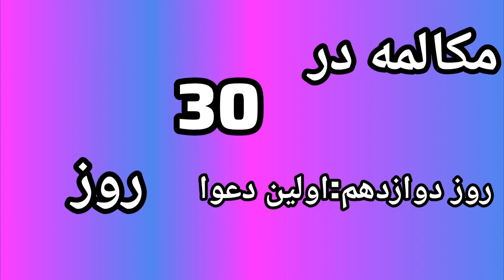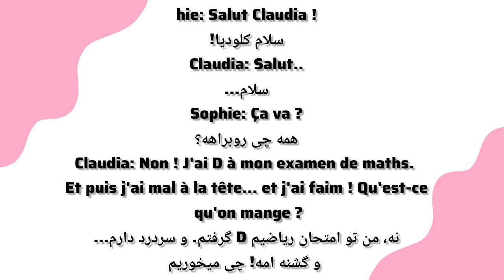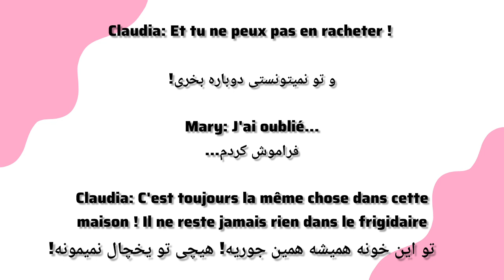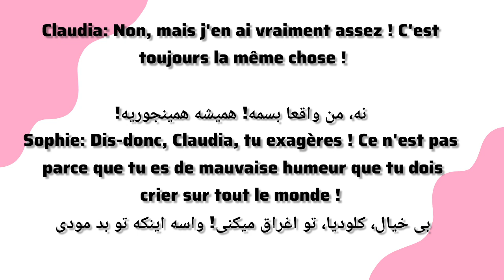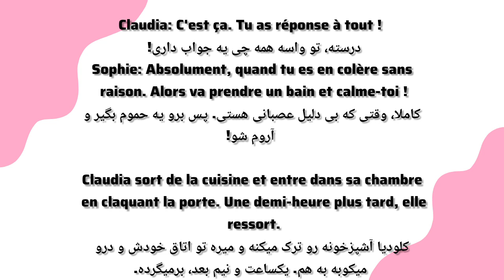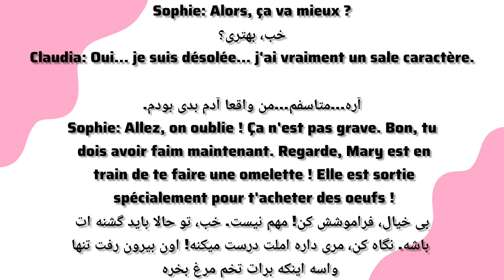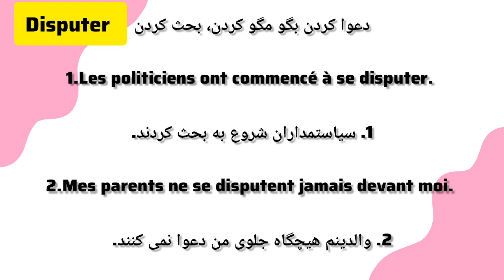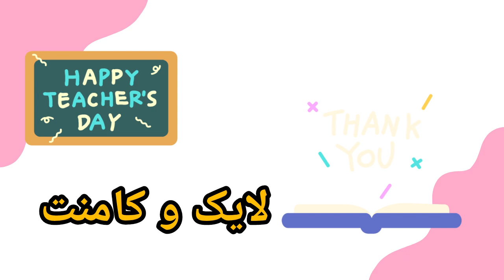آموزش زبان فرانسه سطح A1- A2؛ مکالمه فرانسه در 30 روز،روز دوازدهم اولین دعوا با تست پایان ویدئو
بهترین روش یادگیری مکالمه فرانسوی این است که این زبان را با زندگی روزمره‌تان یکی کنید. اما چطور می‌توانید این کار را انجام دهید؟

یادگیری زبان فرانسه گرامر و واژگان با تکرار بسیار نتیجه بخش‌تر خواهد بود و این تکرار به این معنی است که در طول روز تمام واژگان و گرامری که یاد گرفته‌اید را در شرایط واقعی استفاده کنید. برای مثال می‌توانید از روش‌های زیر کمک بگیرید:

لیست خرید روزانه‌تان را به زبان فرانسوی بنویسید.

در خیابان، مترو یا کتابخانه، هر شیئی که می‌بینید، معادل فرانسوی آن را در ذهنتان مرور کنید.

یک دفتر یادداشت بردارید و برنامه روزانه خود را به زبان فرانسه بنویسید. این کار را انجام دهید حتی اگر دست و پا شکسته می نویسید.

کپشن عکس‌ها و فیلم‌هایتان در شبکه‌های اجتماعی را علاوه بر معادل فارسی، به صورت فرانسه نیز بنویسید.
با پیوستن به کانال زیر از طریق لینک زیر من را در ارائه هر چه بیشتر و بهتر دروس یاری کنید

و این هم پیج اینستا برای شما عزیزان علاقمند به ویدئوهای کوتاه آموزشی

در این کانال آموزش زبان فرانسه گام به گام و برای مبتدی ها از صفر و پایه تا پیشرفته برای سطوح بالاتر آموزش داده می‌شود.این آموزش‌ها از مبتدی تا پیشرفته با بهره گیری از بهترین  و جدیدترین متد  اموزشی دنیا تدریس میشود. اموزشی  جامع و کامل با تکنیکهای کاربردی و مهم که یادگیری سریع شما را در منزل سبب می‌شود. # اموزش_ زبان_ فرانسه_ صفر_ تا_ صد# یادگیری_ سریع_ فرانسه_ در_ منزل # قیود_ فرانسه# مکالمه_ فرانسوی #  انواع_صفات_فرانسوی

من مهسا مرادی هستم.کارشناس ارشد  زبان و ادبیات. فرانسه از دانشگاه فردوسی مشهد همانطور که میدانید از لحاط سطح زبان فرانسه بعد از دانشگاه تهران رتبه دوم را در  سطح کشور از لحاظ سواد علمی فرانسه در بین دانشجویان دارا میباشد .بنده حقیر هم از این دانشگاه فاخر فارغ التحصیل شدم.از سال ۱۳۸۲ مشغول تدریس زبان فرانسه هستم.در آموزشگاهای کیش و کانون زبان ایران سالها تدریس کردم.متد های مختلفی هم تدریس کردم تقریبا تمام متدهای جدید و به روز.در حال حاضر تدریس آن‌لاین دارم و در دانشگاه فنی و حرفه ای مشغول به تدریس هستم.متون زیادی هم ترجمه کردم و در فنون ترجمه تجربه ی کافی و وافی دارم.از  ابتدای سال ۲۰۲۳ تصمیم گرفتم تجربیات خودم رو در پلت فرم یوتوب به صورت رایگان با شما اشتراک بگذارم و تدریس رایگان فرانسه رو شروع کردم.امیدوارم که گام‌های کوچک و اندک من در راه پیشرفت زبان فرانسه شما عزیزان مفید فایده واقع شود.